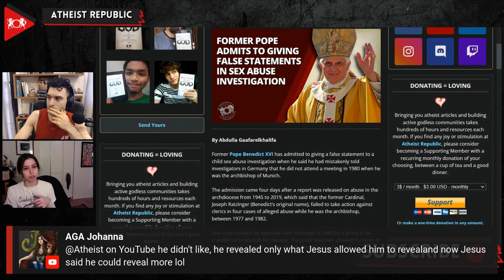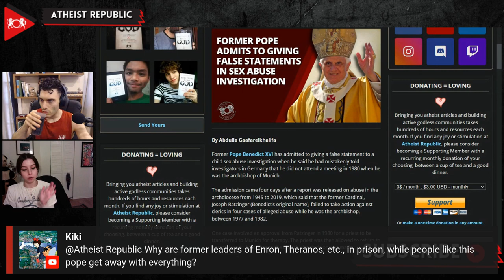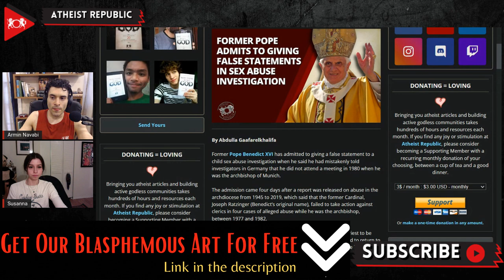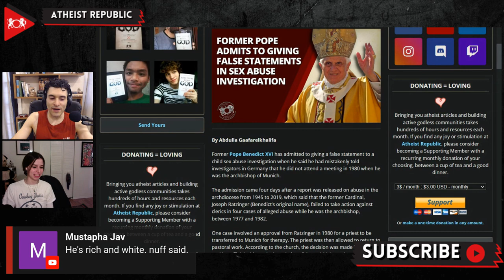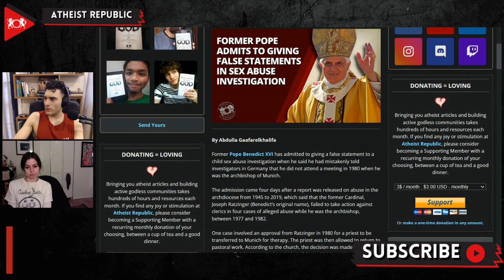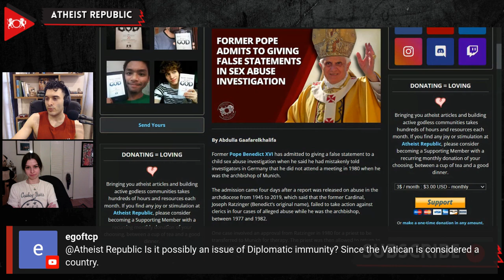Former Pope Admits To Lying In Sex Abuse Investigation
Former Pope Benedict XVI has admitted to giving a false statement in a child sex abuse investigation. He initially denied that he was present at a 1980 meeting in Munich, during his tenure as archbishop. German police acquired documents proving that he was indeed at said meeting, at which point, he admitted he had attended, calling the inaccuracy of his previous statement “an oversight.” The admission came four days after a report was released on abuse in the archdiocese from 1945 to 2019, which said that the former Cardinal, Joseph Ratzinger (Benedict’s original name), failed to take action against clerics in four cases of alleged abuse while he was the archbishop, between 1977 and 1982. One case involved an approval from Ratzinger in 1980 for a priest to be transferred to Munich for therapy. The priest was then allowed to return to pastoral work. The same priest was found guilty of molesting another child six years later. Martin Pusch, a lawyer at Westpfahl Spilker Wastl, said during the press conference, “During [Ratzinger’s] time in office, there were abuse cases happening. In those cases, those priests continued their work without sanctions. The church did not do anything.”

Source:
Former Pope Admits to Giving False Statements in Sex Abuse Investigation
Location: Vatican